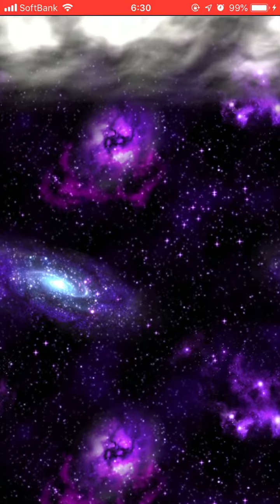FFEX 聖騎士セシルガチャ